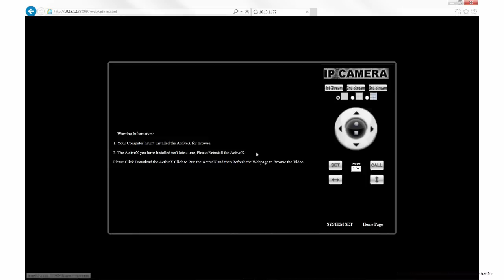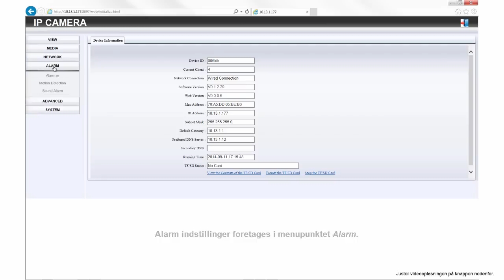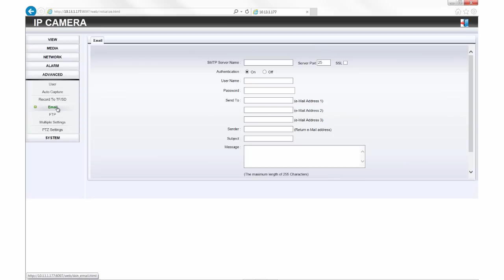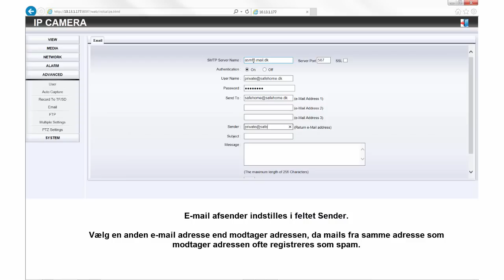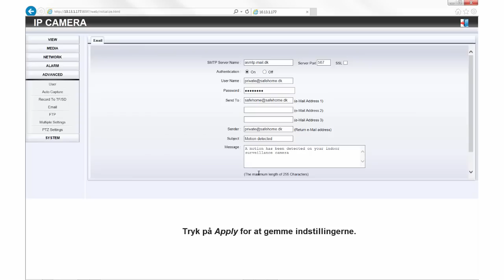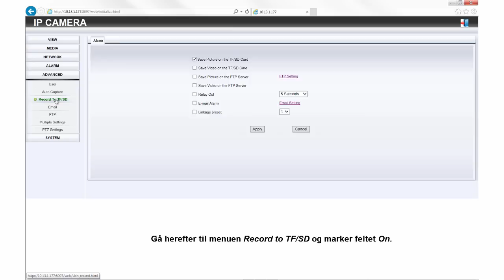Safehome - Video 12 - DK - M-Series HD - Mail, Alarm og Ftp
Denne video beskriver kort hvordan SafeHome trådløse M-Serie HD kamera model 278040 og 278041 opsættes til Alarm, mail og FTP storage. Se evt. også Video 10 og Video 11 efterfølgende, der gennemgår flere funktioner og muligheder ved de to kamera modeller fra SafeHome.

Husk af justere filmens opløsning, der kan vises i helt op til 720p.